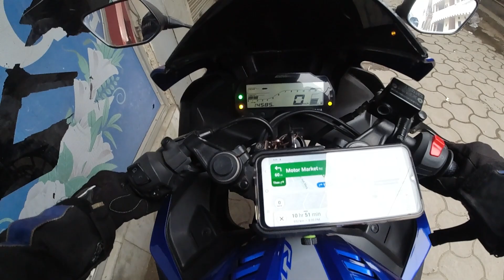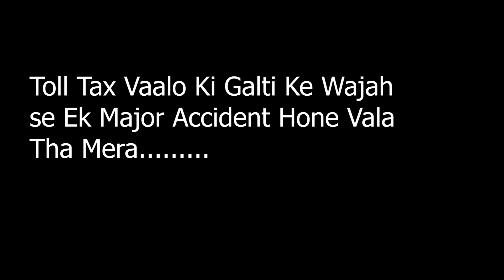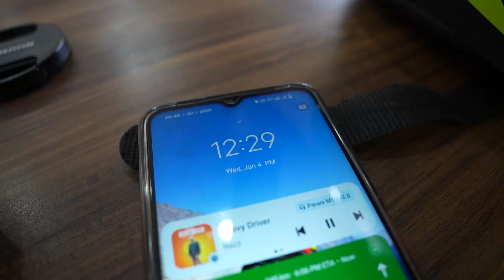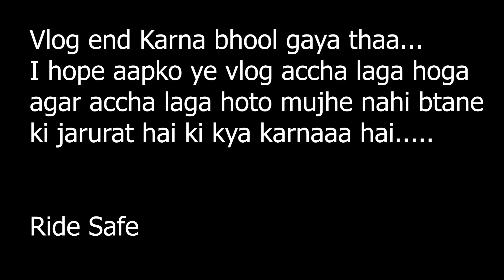Ride Ke Last Day Yahi Hona Baaki Thaaaa 😔😭 | EP-07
This is my 30th vlog in which I am going towards Jaipur from Chandigarh and Face a accident at NH-152D Express way.